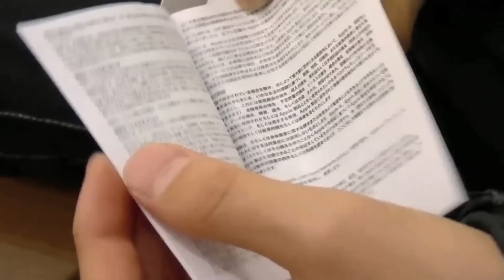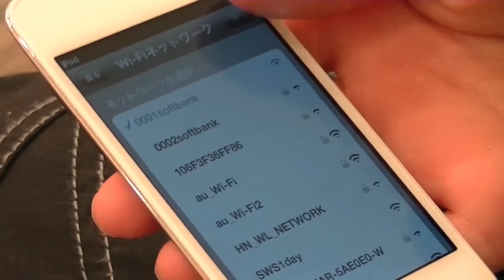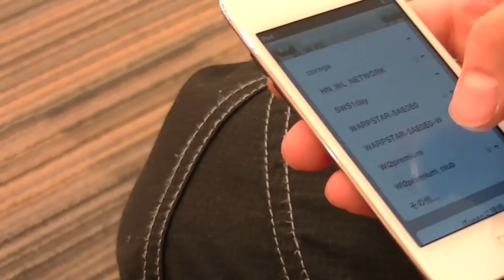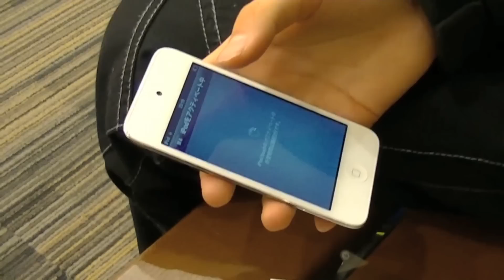少年たちの挑戦 カリーノで獲ったiPod touchを開封してみた編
投稿遅れてすみませんorz今回はカリーノで獲ったiPod touch開封してみました！
iPod touchを獲った瞬間をまだ見てないよという方は⬇のURLから是非ご覧ください
次回からは通常の今まで通りの少年たちの挑戦に戻りますので、是非皆さんご視聴ください！